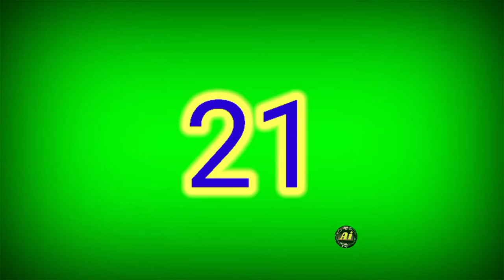Box Khat Design || Wood Bed Design wooden bed catalogue?2023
yocories
box khat design
wood bed design
wood khat design
wooden box bed design
lakhdi ka palang design
box khat
unique design box bed design
bed design
simple bed
6x7 bed design
without box bed
bed price in india
palong
bed quality
teak wood bed design
teak wood bed 2023